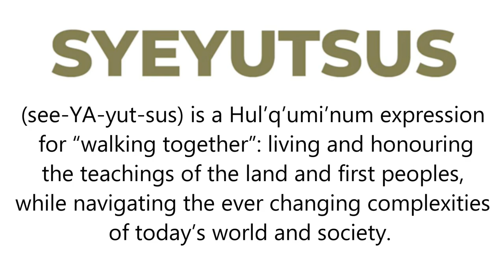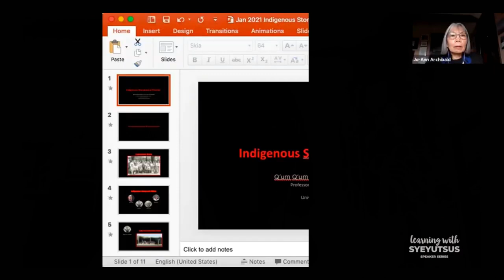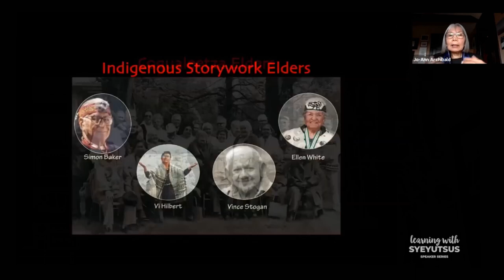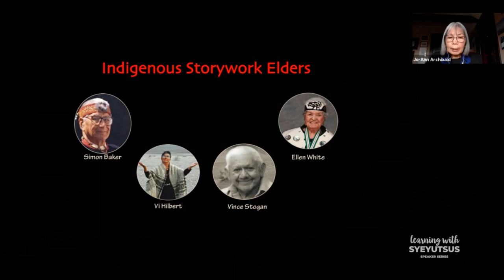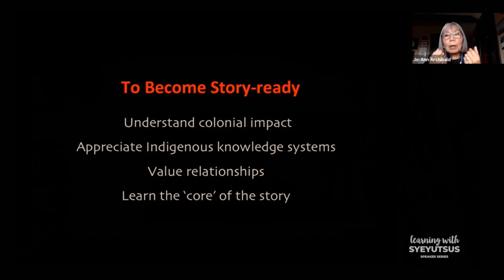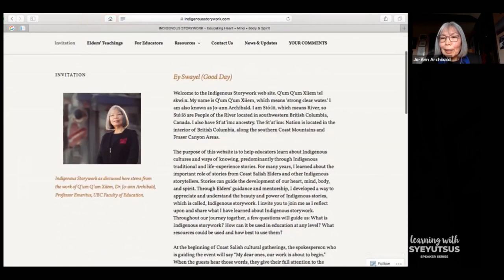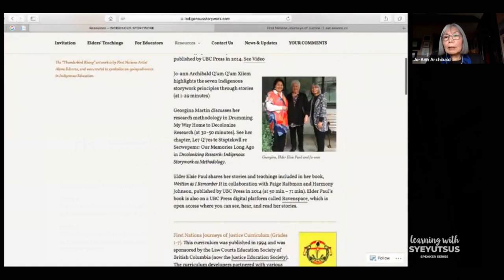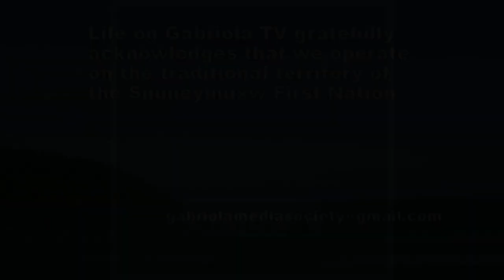"Learning with Syeyutsus . . . revisited," with Lisa Webster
With the online series "Learning with Syeyutsus" now in its fourth season, Life on Gabriola TV asked the island's Lisa Webster to choose some of her favourite past episodes for re-posting here, with Lisa providing an introduction to each one.

"Learning with Syeyutsus" is a project of the Nanaimo Ladysmith Public Schools district, in collaboration with UBC Press and the Vancouver Island Regional Library. The project's Facebook page defines "Syeyutsus" (See-YA-yut-sus) as "a Hul’q’umi’num expression for 'walking together': living and honouring the teachings of the land and first peoples, while navigating the ever changing complexities of today’s world and society." The series was created in response to the recommendations of the Truth and Reconciliation Commission of Canada.

Each episode features an author or thought leader speaking on topics intended to "spark ideas for further exploration and deeper learning on your own." In the Jan., 2021 episode re-visited here, Jo-ann Q’um Q’um Xiiem Archibald, a member of the Stó:lō Nation and also a Professor Emeritus at the University of British Columbia, discusses "Indigenous Storywork in Practice." Webster, who is of Mohawk/Deleware/Scottish descent, says in her introduction that the episode "gives you a different framework to begin to listen to what Indigenous communities, what First Nations want to tell you. What they want you to know about them."

Life on Gabriola TV is re-posting the episodes chosen by Lisa with the permission of Nanaimo Ladysmith Public Schools. You can register for upcoming webinars in the series

Watch for further "Learning with Syeyutsus ... revisited" episodes, with Lisa's introductions, coming up on Life on Gabriola TV.

The Gabriola Media Society gratefully acknowledges that we operate on the traditional territory of the Snuneymuxw First Nation.